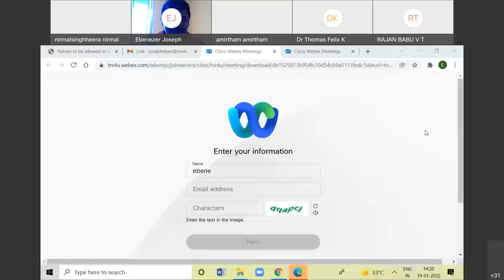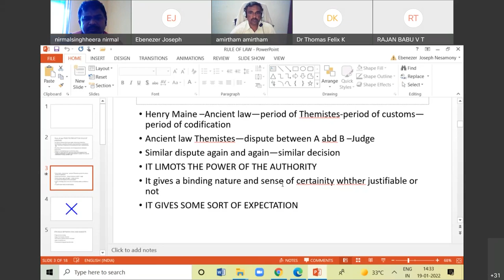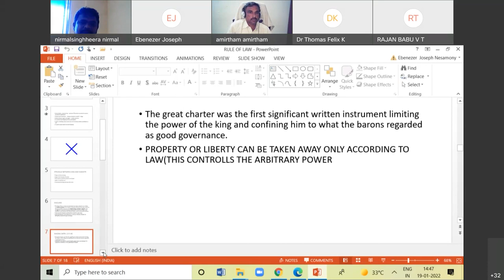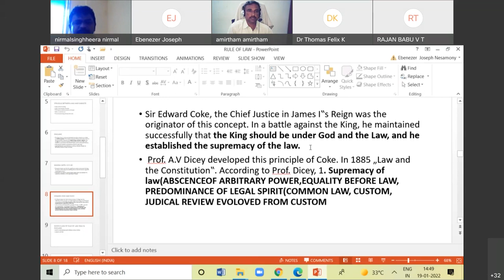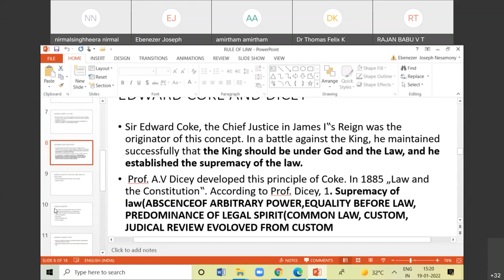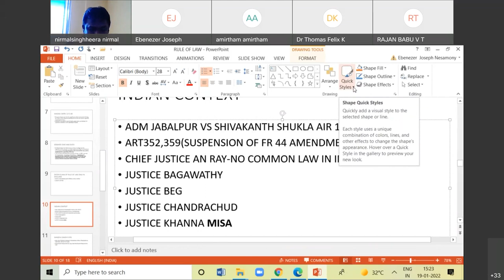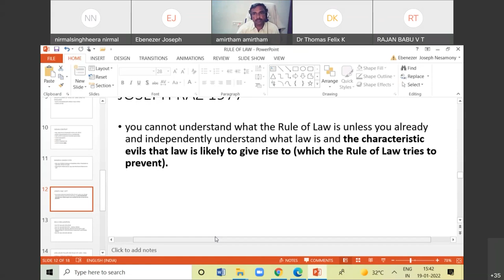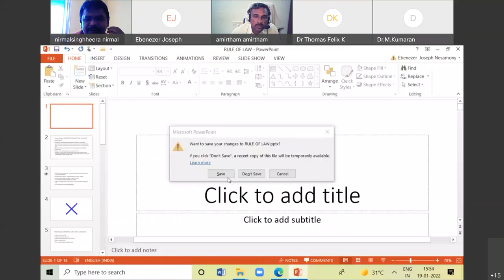TNNLU FDP Prof Dr N Ebenezer Joseph The Modern Concept of Rule of Law in Administrative Jurisprud